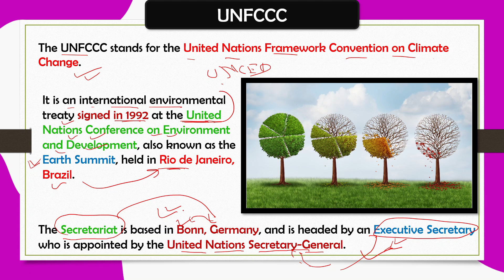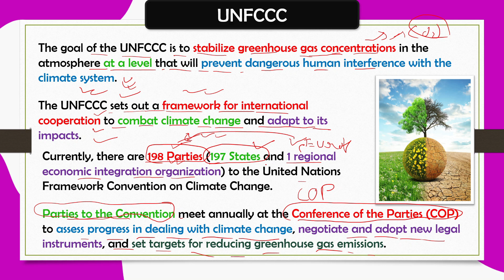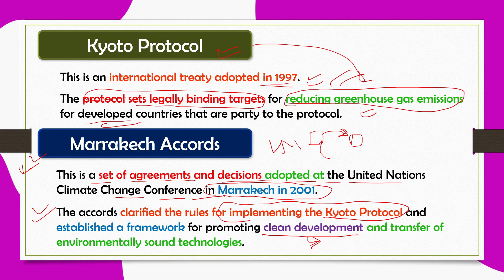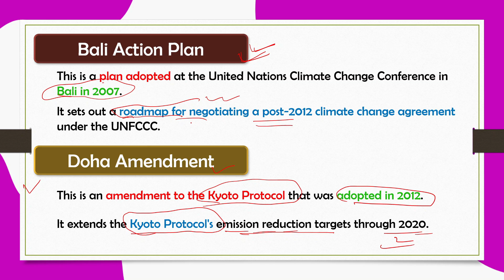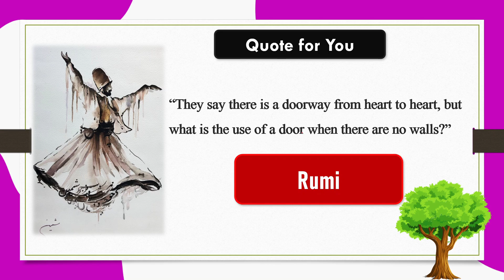UNFCCC | The United Nations Framework Convention on Climate Change | UPSC | In Hindi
UNFCCC
The UNFCCC stands for the United Nations Framework Convention on Climate Change.
It is an international environmental treaty signed in 1992 at the United Nations Conference on Environment and Development, also known as the Earth Summit, held in Rio de Janeiro, Brazil.
The Secretariat is based in Bonn, Germany, and is headed by an Executive Secretary who is appointed by the United Nations Secretary-General.

In this video, we are going to discuss UNFCCC or The United Nations Framework Convention on Climate Change.